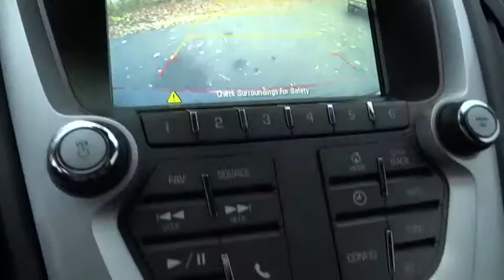2017 Chevrolet Equinox Elgin, St. Charles, Glendale Hts. Naperville, Aurora, IL 17221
McCue Chevrolet
2015 E Main St, St